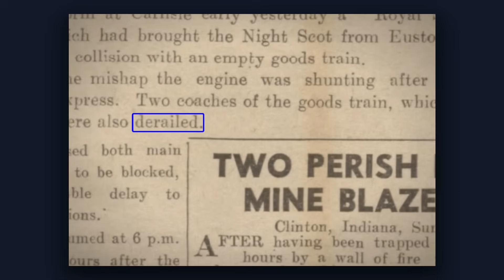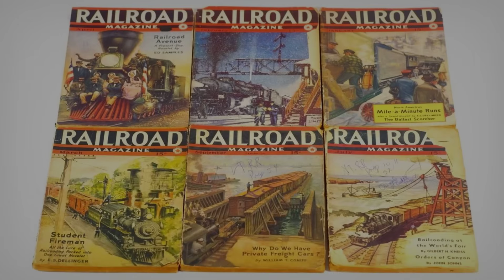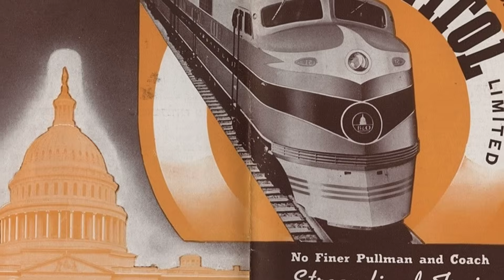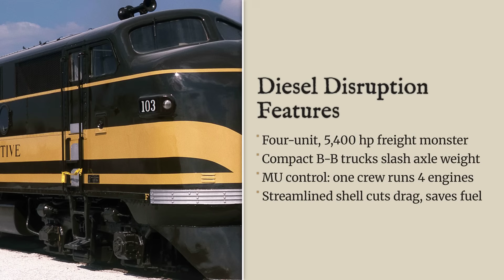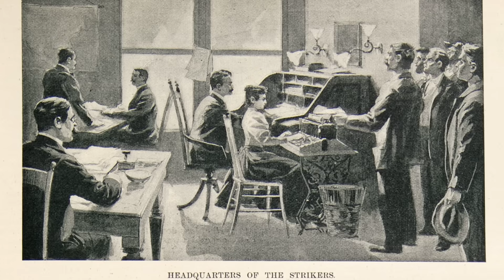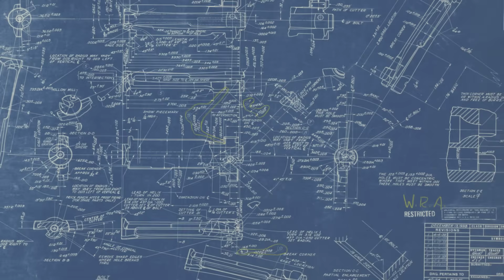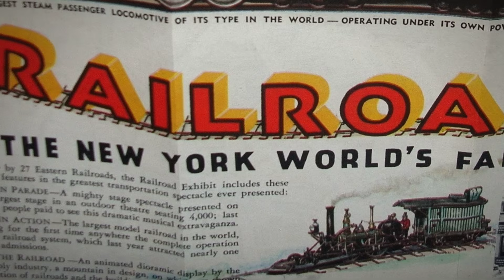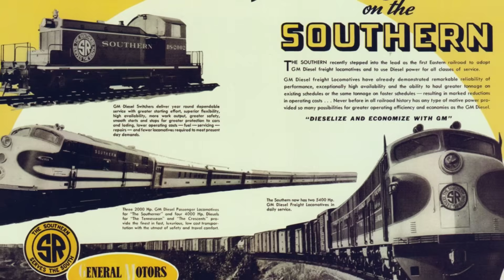The 'Secret' Prototype That Was Illegal To Build — How GM Killed Steam In 11 Months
In 1939, General Motors built a machine that wasn't supposed to exist.

At the time, Steam was King. The government was preparing to ban "experimental" manufacturing to focus on the war effort, and the railroad industry laughed at the idea of a "fragile" diesel engine pulling heavy freight.

But GM had a secret weapon: The FT #103.

Technically risky and facing a potential government production ban, this prototype was built in secret and sent on an unauthorized 83,000-mile road trip across America. Its mission? To humiliate every steam engine it met.

It didn't just succeed. It killed a 100-year-old technology in less than a year.

This is the story of the green-and-yellow assassin that changed the world.

In this video: 🚂 The Gamble: Why GM risked everything on an unproven technology. 🛑 The Ban: How the US Government almost stopped the diesel revolution before it started. 📉 The Humiliation: The exact moment steam engineers realized they were obsolete. ⚡ The Tech: Inside the "Dynamic Brakes" that changed mountain railroading forever.

👇 The Verdict: Was this the most successful product demo in history?

It belongs to individuals or organizations that we deeply respect. Its use follows the guidelines of Section 107 of the Copyright Act of 1976, which permits "fair use" for purposes such as criticism, commentary, news reporting, teaching, academic research, and study. This video was created to enhance understanding and appreciation of the original content without causing any harm to the rights holders. It has an educational purpose and uses only small excerpts from the original material.